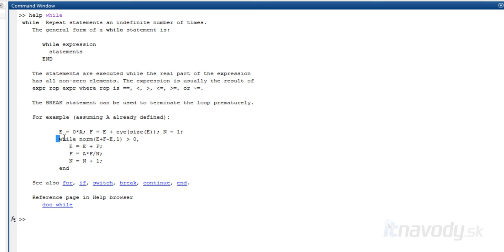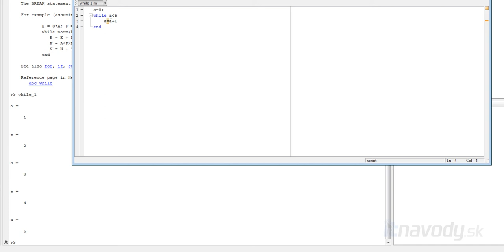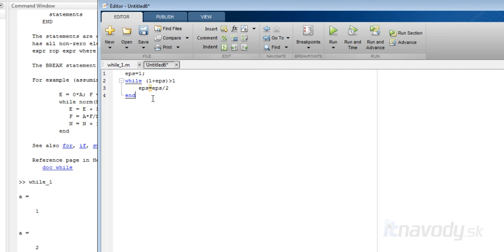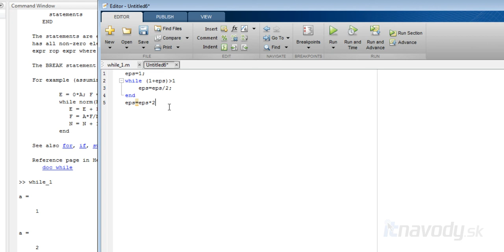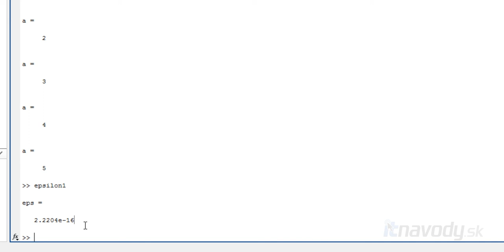MATLAB - 11 Cyklus WHILE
V tomto videonávode ukazujem na príkladoch cyklus While. Uvádzam dva príklady, kde v prvom inkrementujem hodnotu premennej a v druhom hľadám strojové epsilon.